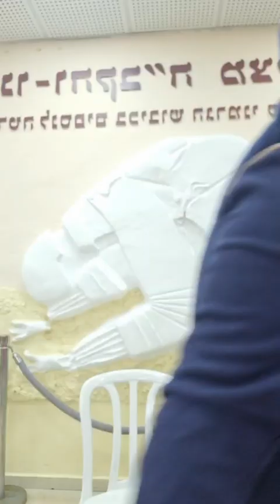"HANOUKA ET LA FORCE DE YOSSEF HATSADIK"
SOIRÉE AMIT NATANYA
MERCREDI 06 DÉCEMBRE 2023.
COURS ET DANSES